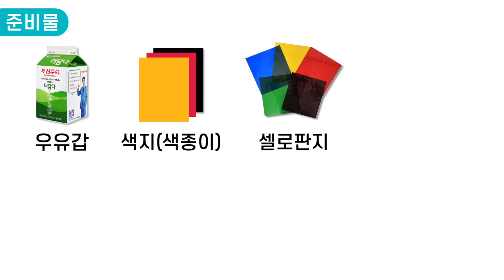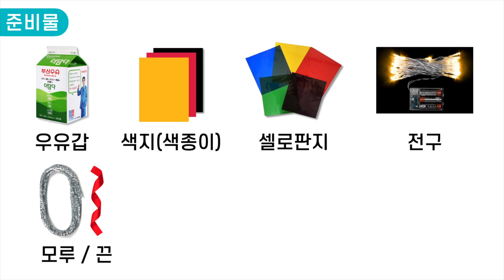기도 등불 만들기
우리도 사무엘처럼 하나님께 기도하는 서밋 타임을 가져요!

소개 (00:00)
기도 등불 만들기 (01:17)
가정 미션 (03:26)

[가정 미션]
 - 나의 신분과 권세 기도하기
 - 237 나라와 5000개 종족을 위해 기도하기
 - 교회에 모여 함께 예배 드릴 수 있도록 기도하기